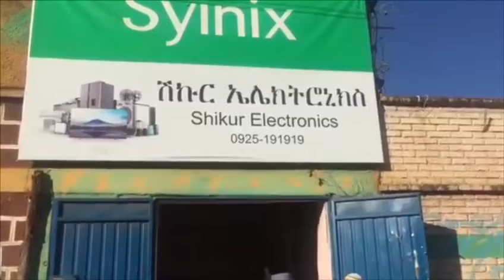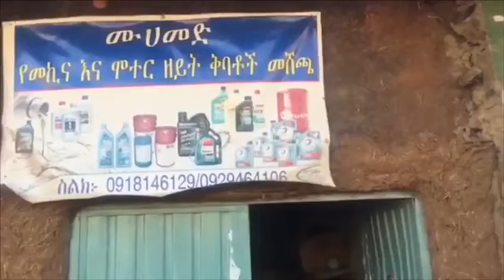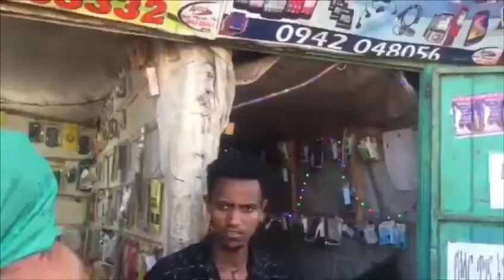A letter to the PM Ethiopia Dr. Abei Ahmed from The First Hijrah Foundation. Washington DC.